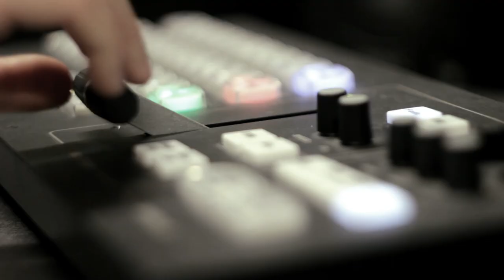ФЕДИНА, ДАНИЛЮК, ОМЕЛЯН - про складне сусідство. МЗС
🔺Угорщини й України взаємно викликали послів через газовий конфлікт. Що це означає для нашої держави, та які насправді цілі переслідує Кремль? І тепер Угорщина - держава-друг чи ворог?
🔺Трускавець: історія продовжується… «Слуги народу» знову їдуть на Львівщину. Які питання обговорюватимуть та чому на зустріч не запросили спікера парламенту Дмитра Разумкова? Яких міністрів після цього захочуть відправити у відставку?
📌Усе найважливіше - у четвер, 30 вересня, о 19:15 у ток-шоу "Говорить Великий Львів". Майданчик, де отримають слово і будуть почуті абсолютно всі. В ефірі телеканалів НТА та ЕСПРЕСО, а також у соцмережах проєкту. Львів мовчати не буде!